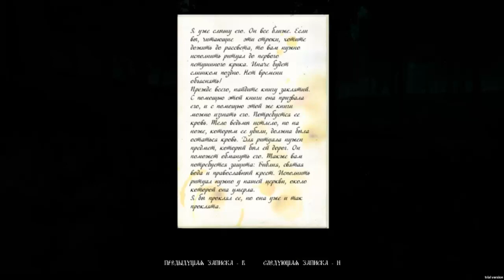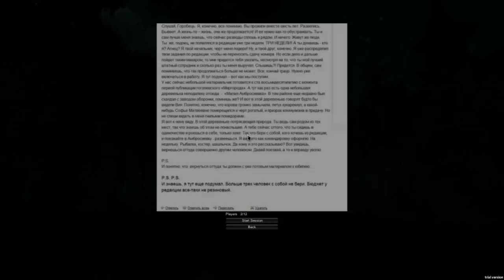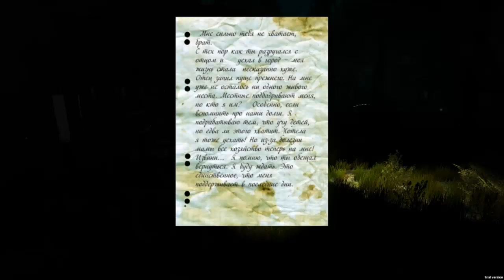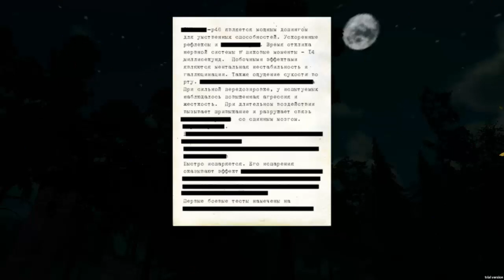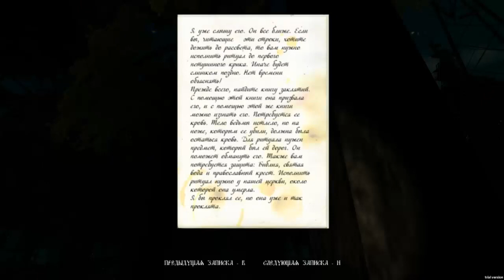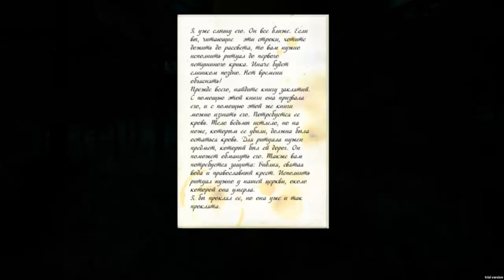Играю в хоррор SURVIVORS VIY